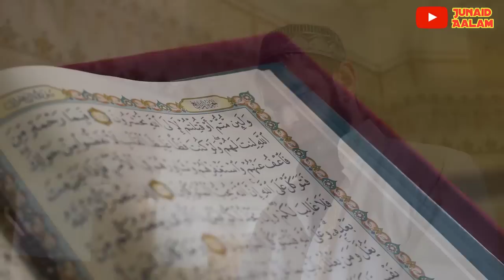बच्चा पैदा होते ही बात करने लगा अल्लाह की कुदरत का बड़ा करिश्मा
Pyare dosto ajki is video me hum apko btayege Allah ki qudrat ka aisa karishma jisko dekh aur sunkar aap bhi Allahu Akbar likhe bina nhi reh paoge paida hone wala baby kaise Allah ka naam pukrane laga kaise ye mojza hua apko btayege
Sur sath hi jurez nami shaks ka waqia bhi apko btayege